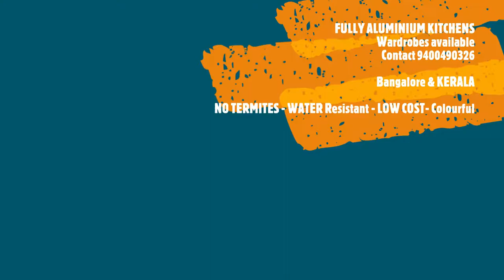BANGALORE- LOW COST-ALUMINIUM MODULAR KITCHEN LOW COST- BALCONY GLASS COVERING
Benefits:-
NO RUST
NO Termites
NO Cockroaches
NO WATER PROBLEMS
NO MAINTENANCE
LOW PRICE For the FIRST TIME.
____________ Services Available:- _________
New Modern ALUMINIUM KITCHENS From - Rs. 50,000 onwards ...
1. Aluminum Modular Kitchens , WARDROBES- (LOW COST )
2. WOODEN MODULAR KITCHENS, Wardrobes etc
3. Aluminium & GLASS - Balcony Enclosures
4. Mosquito Mesh Frame doors
5. TV WALL UNITS
6. Staircase HAND RAILING
7. BALCONY COVERING
8. Aluminium Fabrication
9. PAINTING work , POLISH WORK - New TEXTURE PAINTING WORKS
10. FALSE CEILING WORK/Gypsom work